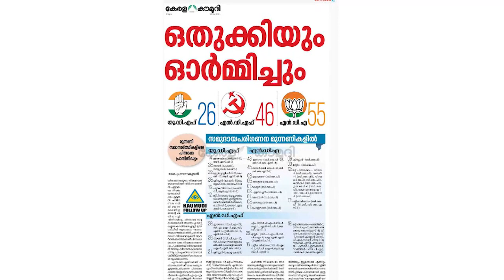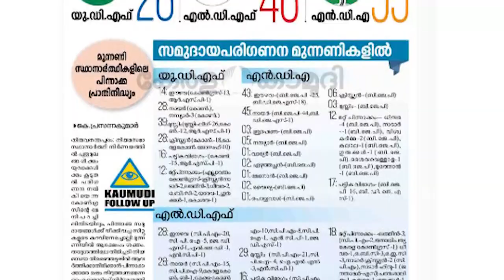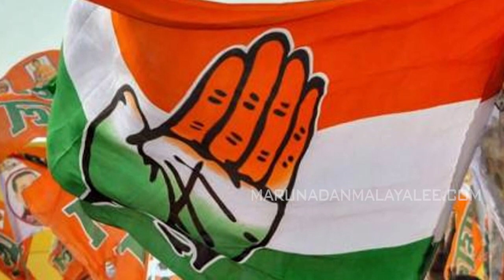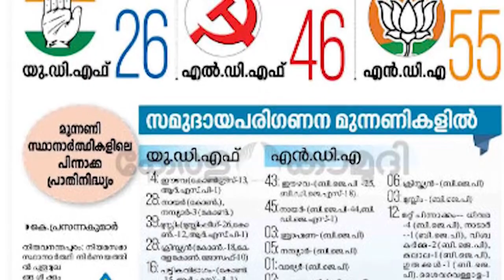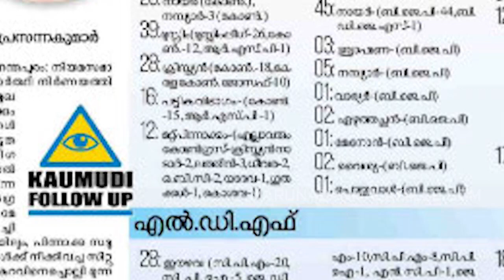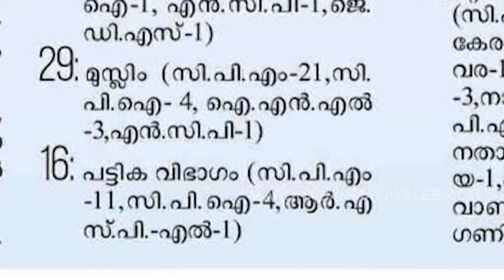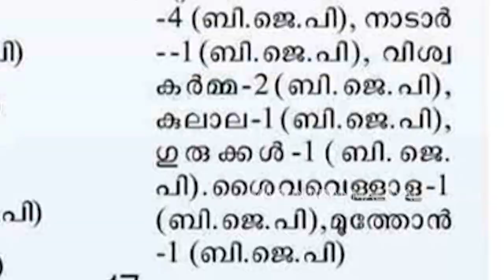സ്ഥാനാർത്ഥികളുടെ മതം: ലിസ്റ്റിങ്ങനെ I kerala kaumudi Kerala Election 2021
എത്ര നായന്മാർ? എത്ര മുസ്ലീമുകൾ?